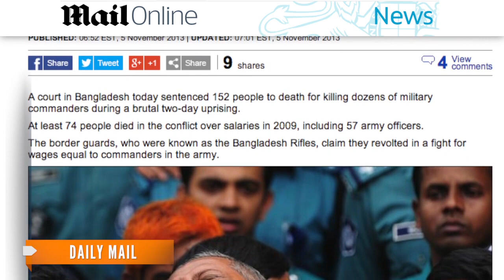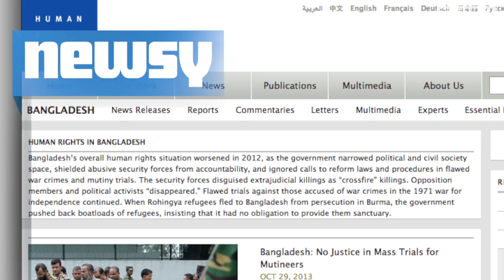Bangladesh Mutiny Trial Ends With 152 Death Sentences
A court in Bangladesh sentenced 152 people to death Tuesday in connection with a violent border guard mutiny back in 2009.